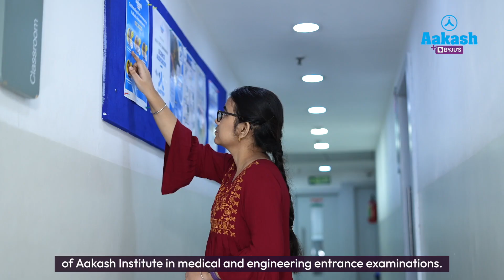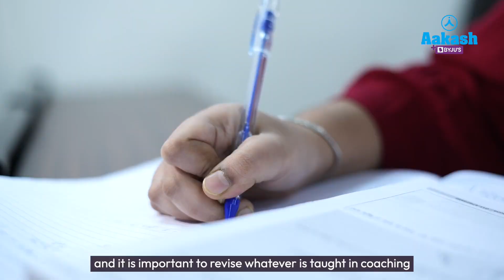NEET Result 2022 | Sayantani Chatterjee AIR 11 | West Bengal Topper | Importance of Consistency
In this video, our West Bengal State topper Sayantani Chatterjee - AIR 11, NEET (UG) 2022 mentions how the popular phrase - "Consistency is the key" helped her achieve this feat. Watch this video to learn why she feels NCERT plays an important role in NEET.

NEET UG 2021 has been conducted on July 17, 2022. National Eligibility cum Entrance Test (NEET) by NTA is the gateway exam for candidates who wish to pursue a career in medical sciences. NTA NEET scores are accepted by the MCC and state counselling committees to offer admission to qualified candidates in medical courses in the country.

0:00 - 0:22 Introduction
0:23 - 0:37 Reasons for choosing Aakash BYJU'S
0:38 - 1:31 Secrets to Managing Boards and NEET Prep
1:32 - 2:21 Importance of NCERTS
2:22 - 4:01 Dealing with low scores
4:02 - 5:17 Advice for NEET Aspirants